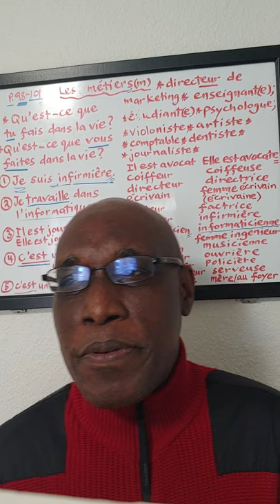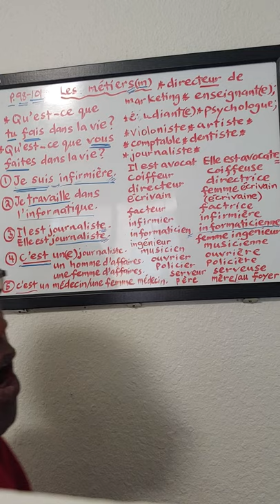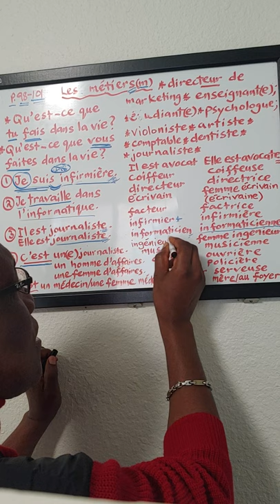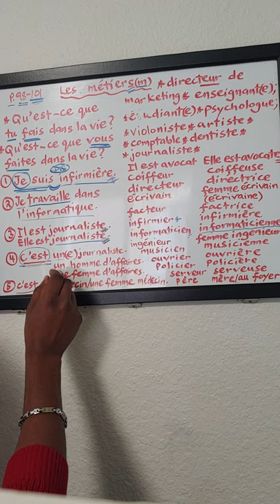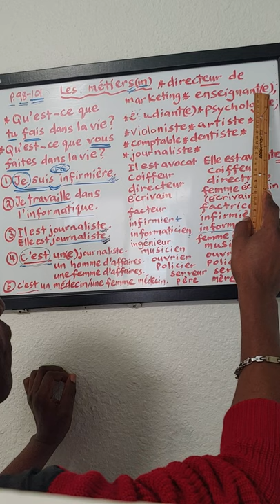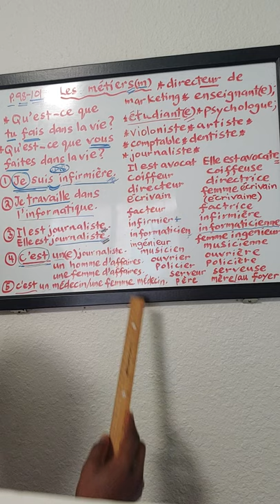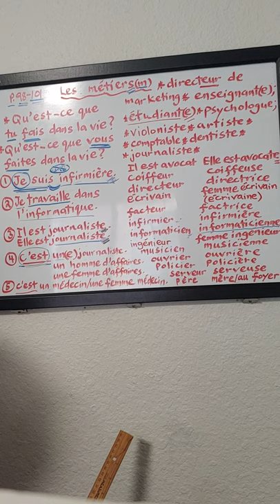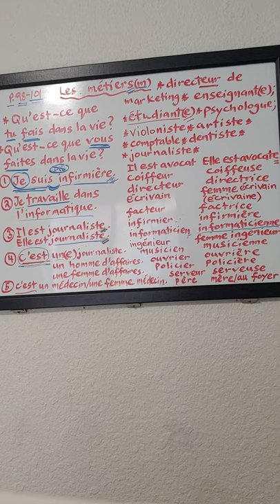French 1311 ch 4 Lesson 1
Describing jobs in French